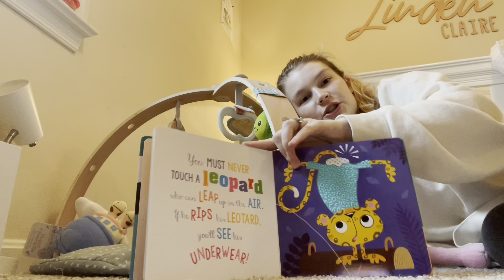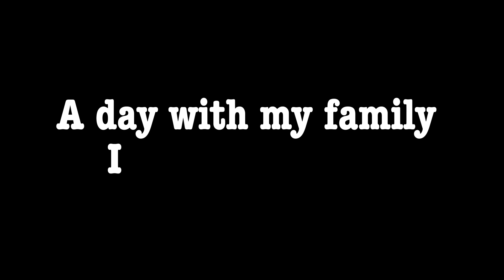24 Hours With A Newborn | REALISTIC | First Time Mom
12 AM TO 12 AM, follow this special day with my little girl. The first few weeks with babies are survival mode. Catch a glimpse of me doing my best as a first time mom to figure out how to live life with a brand new baby girl.

Linden, you're already growing so fast! Each and every day I cherish the moments I get to spend with you. I sleep a lot less but I smile so much more. You are such a light in my life. I love you more than I have loved anything ever before.